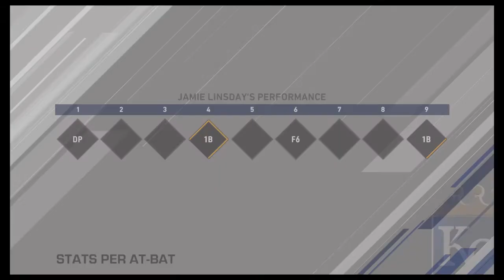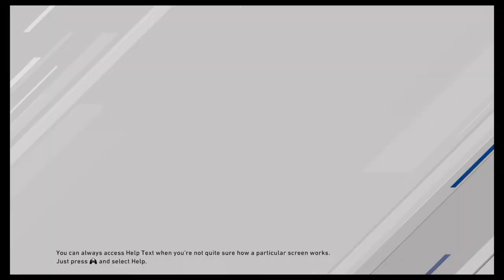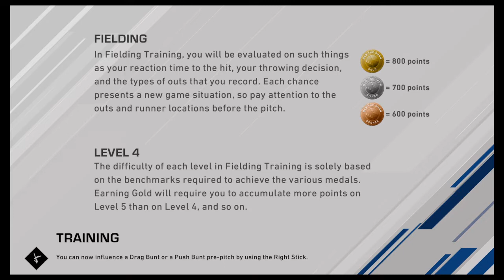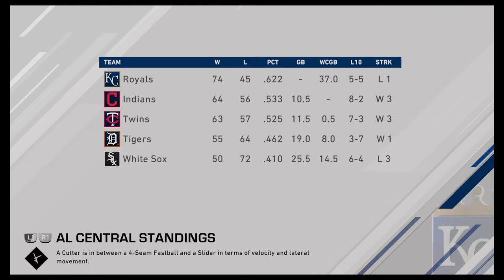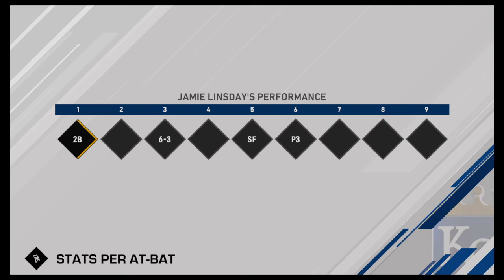Best Season Start In 29 Years! Road To The Show Episode 332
Progress of the major turnaround to a point where the team is off to the best start in 29 years heading into August